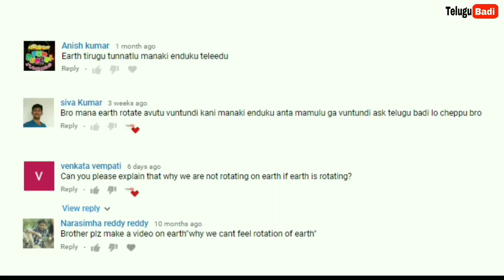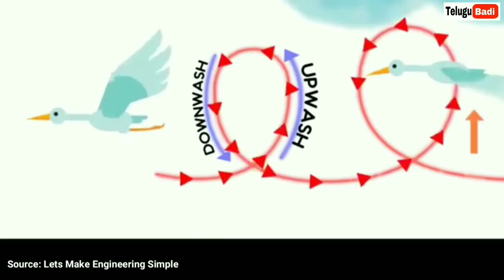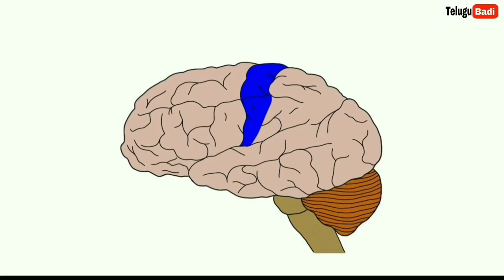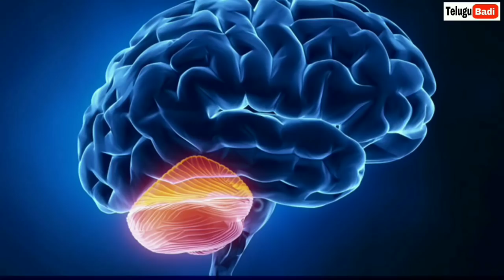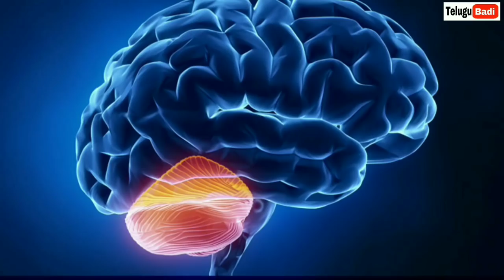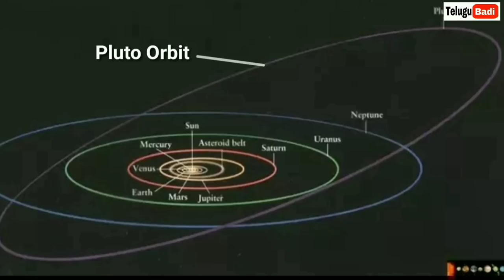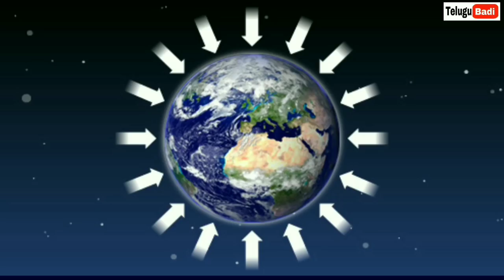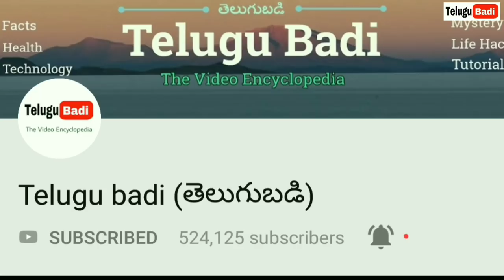AskTeluguBadi Episode -7 | Interesting Questions and Answers | TeluguBadi Latest Episode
AskTeluguBadi Episode - 7 Questions.

1. Why don't we feel the rotation of the earth?
2. Why can't a person tickle himself?
3. Why Birds Fly in a V Formation/
4. Why Do We Swing Our Arms When We Walk?
5. Why Is Pluto No Longer a Planet?